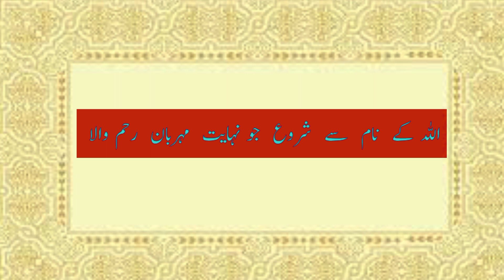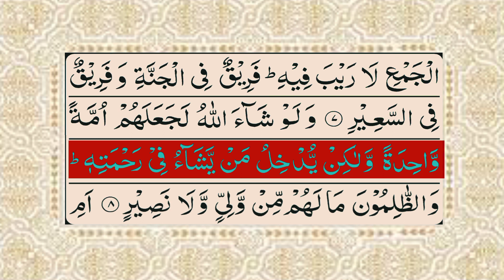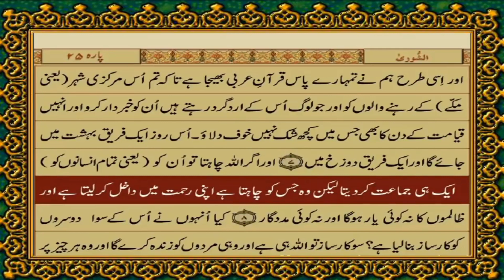Surah Shurah l الشوریٰ l By QARI Shuraim l Verses ( 1-7 )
Quran juzz 25 l Surah Shurah l الشوریٰ l By QARI Shuraim l

You want to Listen The Surah  Shurah  with Urdu Translation Full | Beautiful Quran Recitation| Quran with Urdu & Hindi Tarjama | Quran Tilawat and Translation

Learn surah Shurah word by word with Arabic Text beautiful voice by Qari Shuraim and beautiful recitation Full HD

surah al shirah
surah al shura
surah al shura with urdu
translation
surah al shura urdu translation
only
surah al shura dr israr ahmed
surah al shurah
surah al shura mishary rashid
alafasy
surah al shura ayat 19
translation full
surah al shura ayat 13

By Qari Shuraim